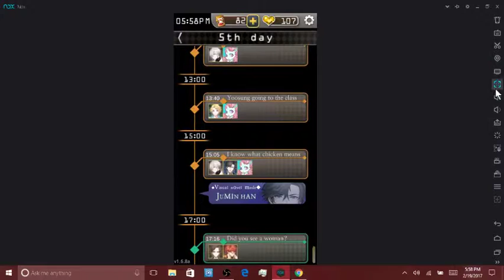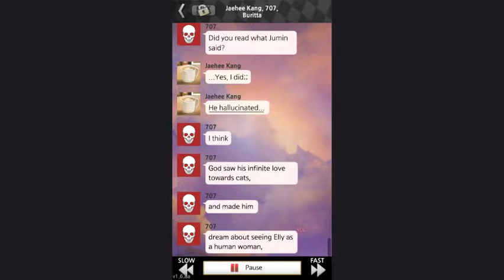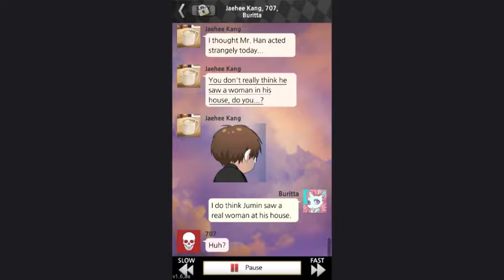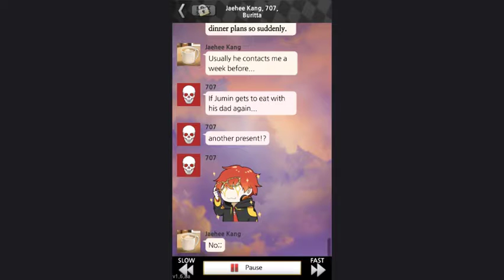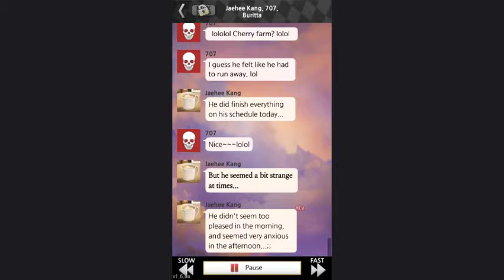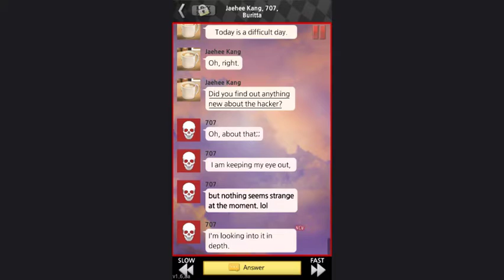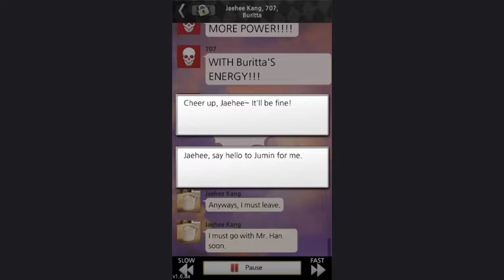Mystic Messenger - (Jumin's Route) -Deep Story- Part 30 - (Playthrough)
... Jumin doesn't want to marry someone he doesn't even know .